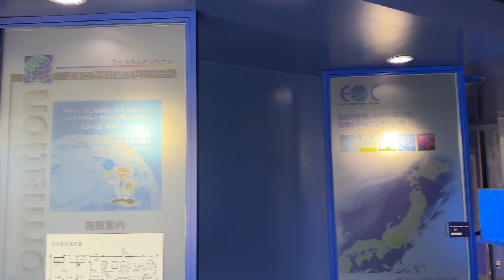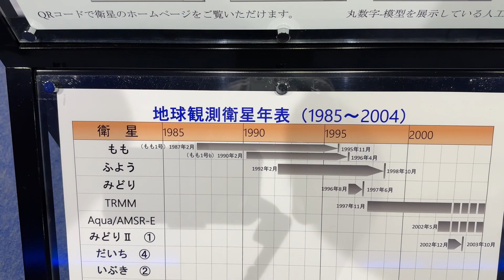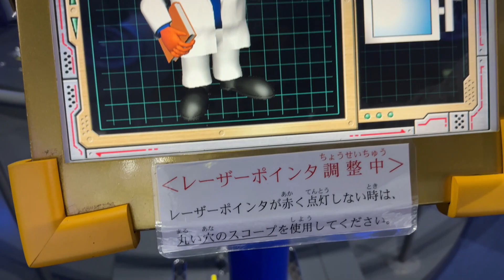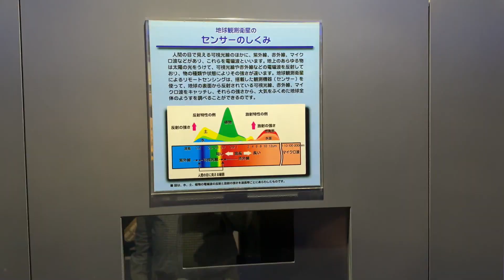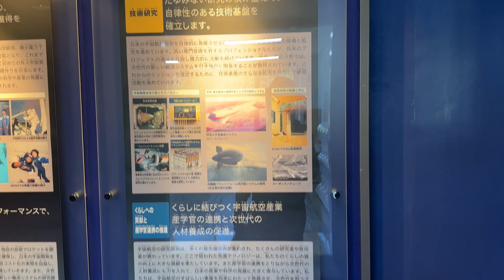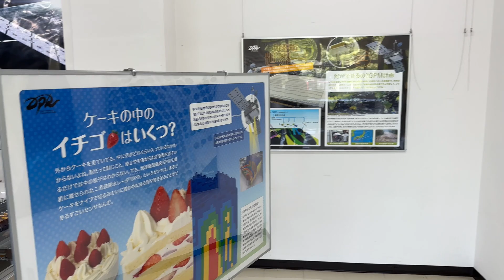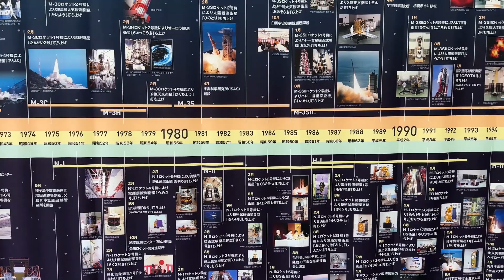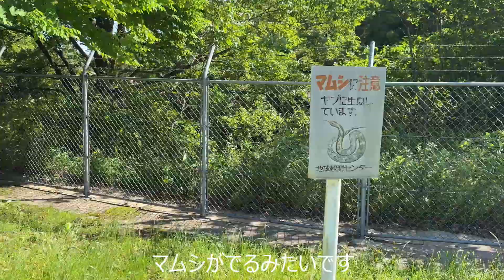【埼玉県鳩山町】宇宙航空研究開発機構「JAXA」地球観測センター【人工衛星】【パラボラアンテナ】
地球観測センター